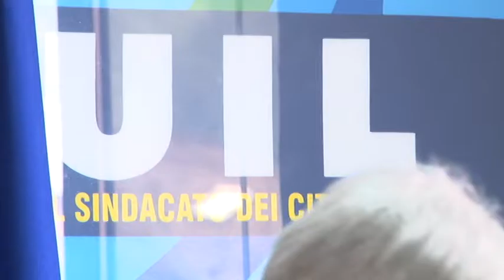Uil Abruzzo chiede taglio tasse locali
Dare una sforbiciata alla tassazione locale. Lo chiede la Uil Abruzzo che evidenzia come per esempio a Pescara sia superata la media nazionale